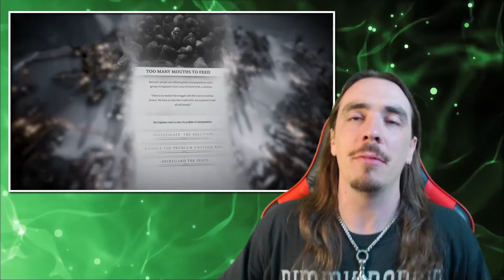XBOX GAMES SHOWCASE 2024: tutte le mie PREVISIONI per i FIRST PARTY e il GAME PASS!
Buonsalve people, eccoci al mega video promesso, con tutte le mie previsioni per lo showcase del 2024 che si terrà il giorno 9 giugno. Mi raccomando, arrivate fino alla fine del video e ditemi i VOSTRI 5 TITOLI più attesi nei commenti, per un bel video feedback settimana prossima!

Microsoft Sony Xbox One Xbox One X PlayStation Xbox Series X Xbox Series S Playstation 5 PS5 Esclusive Xbox Giochi Xbox Halo Starfield Forza Forza Horizon Forza Motorsport Gears gears of War Fable The Elder Scrolls TES Fallout Sea of Thieves Deathloop Grounded Avowerd Perfect Dark The outer Worlds Indiana jones Everwild Hellblade Ghostwire Tokyo Xbox Game Pass Nuovi Giochi Xbox Halo Infinite Gameplay Everwild Redfall Starfield Redfall Mouse Tastiera Warzone Fortnite Minecraft Esclusive Microsoft Blizzard Activision World of Warcraft Call of Duty Diablo Hearthstone Starcraft WoW Gamepass Game Pass Blade OD Kojima Hideo